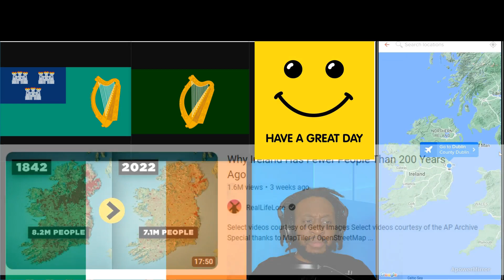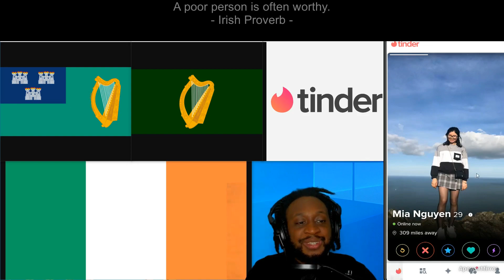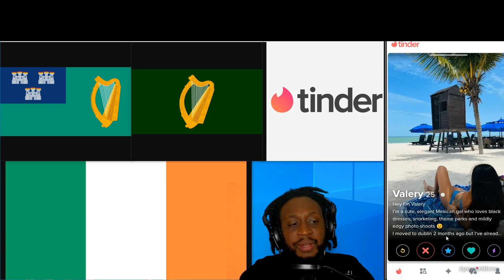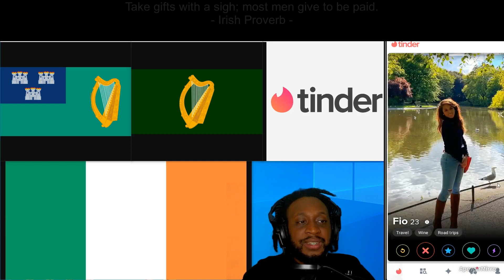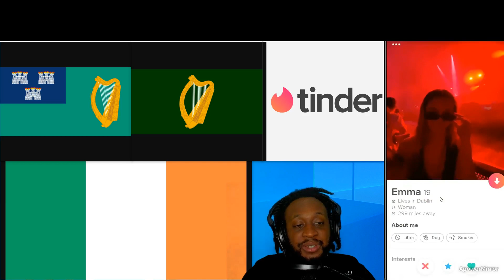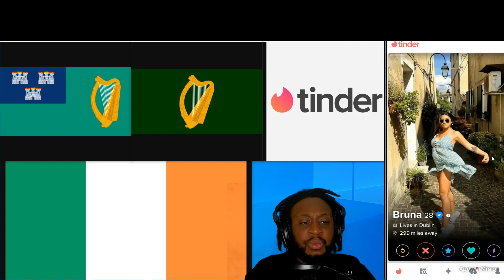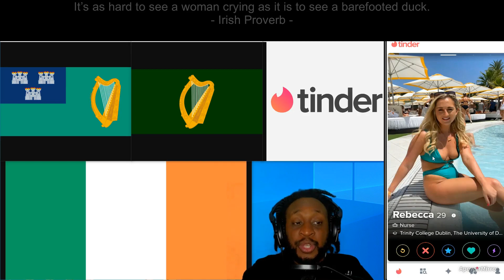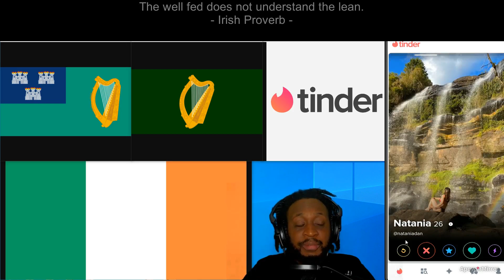Tinder Adventure in Dublin, Ireland with Uncool Jamal (part 4) under 30s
Part 4 (under 30s) of my Tinder Adventure in Dublin, Ireland

Ireland, also known as the Republic of Ireland is a country in north-western Europe

Dublin is the capital and largest city of Ireland

The nicknames for Dublin is:
The Fair City

The motos for Dublin are:
| Obedientia Civium Urbis Felicitas (The Obedience of the citizens produces a happy city) |

A woman or women from Ireland can be referred to as:
Irish

A woman or women from Dublin can be referred to as:
Dubliner, Dub and Dubs

On the top of the screen will show Irish proverbs.
There are many good Irish proverbs.

One of my favourite Irish proverb is:

- When you are right no one remembers; when you are wrong no one forgets -